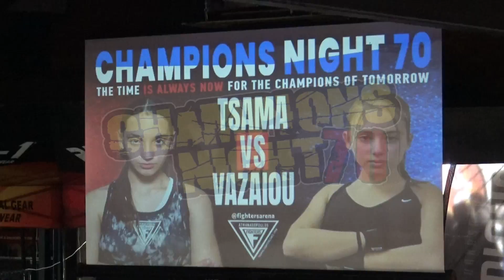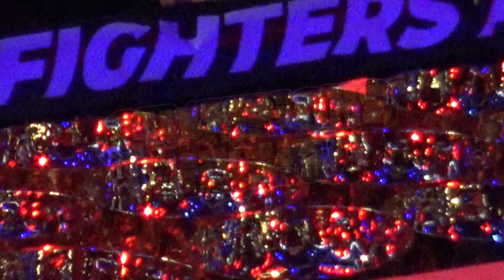Champions Night 70 | Interviews - 13 Giorgi Kouchalasvili - Fighters Athanasopoulos